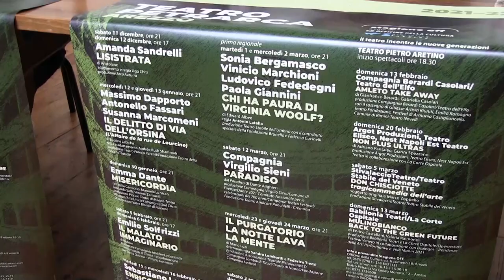Al via stagione teatrale al teatro Petrarca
Una stagione teatrale che faccia tornare a viaggiare il pubblico attraverso le storie, i classici, le riletture e le sperimentazioni del teatro contemporaneo e della danza.